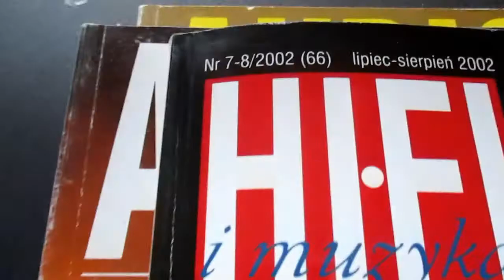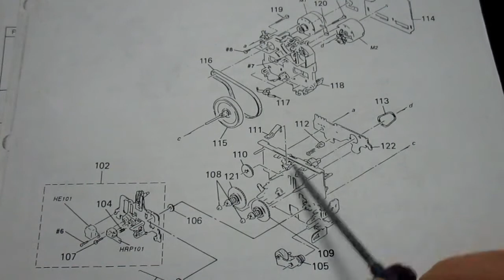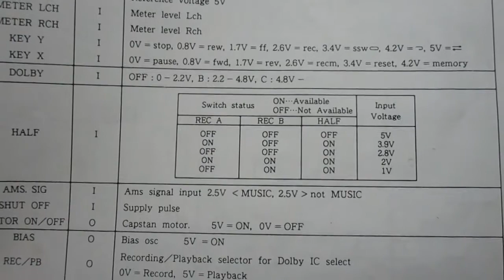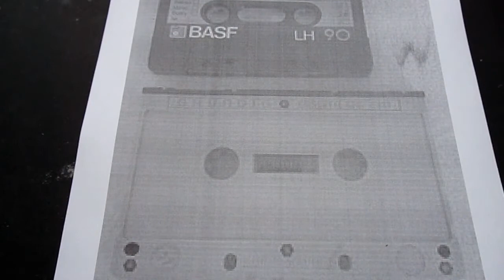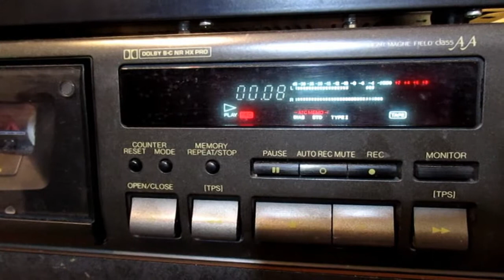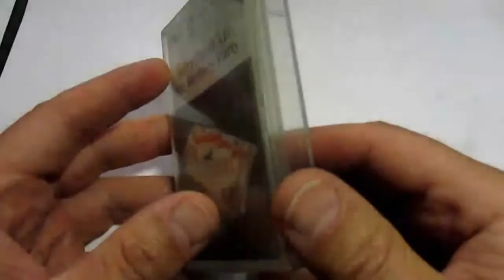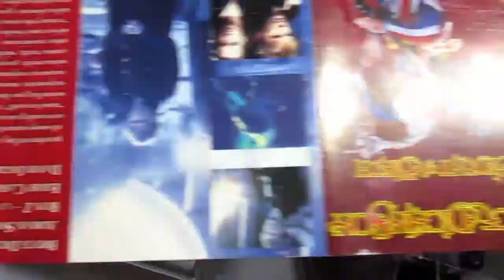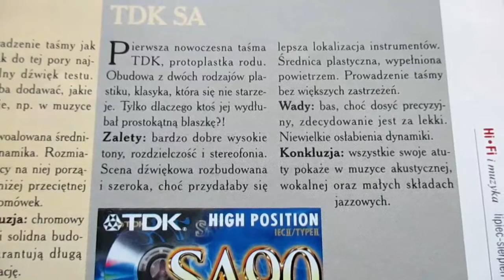Kasety magnetofonowe, subiektywny test. (#17)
Czytaj opis przed obejrzeniem filmu.
Chcę zwrócić uwagę na znaczenie słowa subiektywny: ocena jest stronnicza, zależna od podmiotu poznającego.

Czy warto używać kaset magnetofonowych typu Compact Cassette? Moje doświadczenie z kasetami wskazuje, że jest to tylko nośnik dla użytkownika godzącego się na pewne niewygody, za cenę dość dobrej jakości dźwięku. Nie omawiałem szczegółów pozostawiając wnioski widzowi. Proszę też zwrócić uwagę, że przedstawione wykresy zawierają nierównomierność charakterystyki około 4 dB (podziałka osi Y), nie znaczy to, że charakterystyka lawinowo spada w dół po 10kHz (sprawdź mój film o kasetach stilonu lub film o pomiarach). Zgodnie z danymi technicznymi producentów taśm, przy 10kHz charakterystyka ma prawo opaść nawet 10dB w stosunku do częstotliwości 315Hz. Gdyby zmniejszyć podziałkę dB, to ten przebieg miałby bardziej rozpłaszczony kształt.
 Taśmy mają szersze pasmo dla mniejszych wartości poziomu zapisu.

Taśma TDA SA jest tak naprawdę taśmą ferrokobaltową, mam japoński deck wiec użyłem japońskiej taśmy typ II, która ma lepszy MOL od pure CrO2. Większość taśm dostępnych na rynku Typ II to wariacje tlenku żelaza domieszkowanego kobaltem (taśmą chromową poznacie po zapachu kredek świecowych).